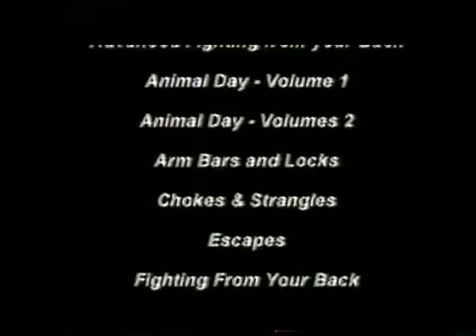Geoff Thompson Animal day volume 1